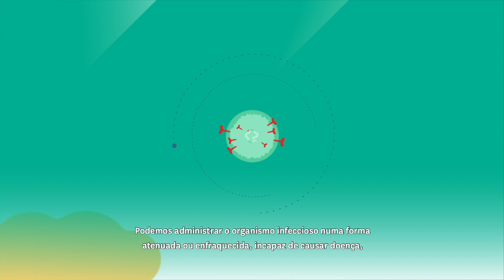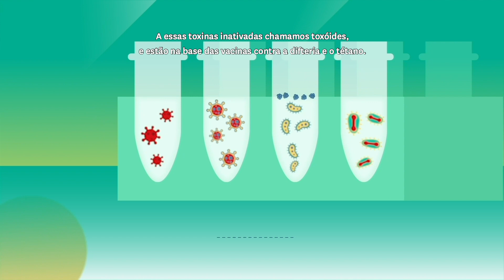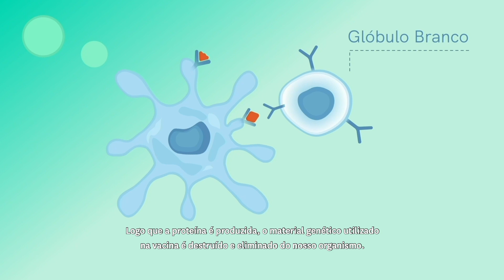Vacinas | COVID-19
A vacinação é uma das armas mais poderosas no combate à pandemia de COVID-19. E por esse motivo, é um dos temas mais debatidos quando se fala de imunidade de grupo.

Mas sabe o que é uma vacina? Fique a saber mais.

Este vídeo conta com o apoio do projeto RiboMed. Este projeto permite uma colaboração com parceiros de comunidades reconhecidas na área da biologia de RNA, como a Universidade de Oxford (Reino Unido), o Weizmann Institute of Science (Israel) e o Max Delbrück Center for Molecular Medicine (Alemanha).